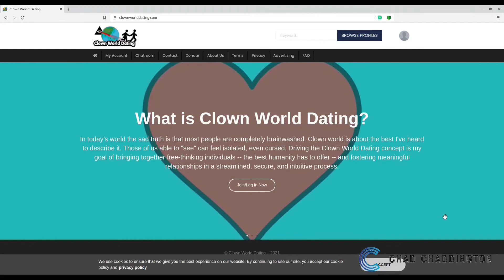Interview With Vince Mcleod Author Of The Book "Clown World Chronicles"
I had the pleasure to sit down and have a chat with Vince Mcleod author of many books including Clown World Chronicles which documents and explains the collapse of the Western World, as it happens.Inspired by the works of ethologist Desmond Morris and by Plato's Republic, Clown World Chronicles explains why and how society today has deteriorated into the twisted circus it is. If you find it interesting please show him some support.